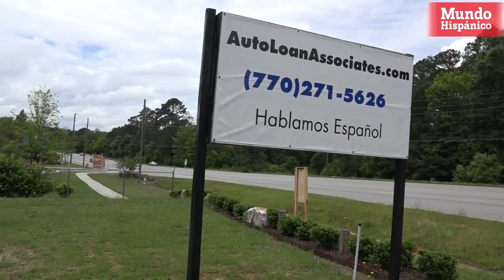Se gana un auto pero no se lo entregan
Una madre latina de Georgia asegura que se siente defraudada tras haberse ganado en una rifa un vehículo que ahora no le quieren entregar.